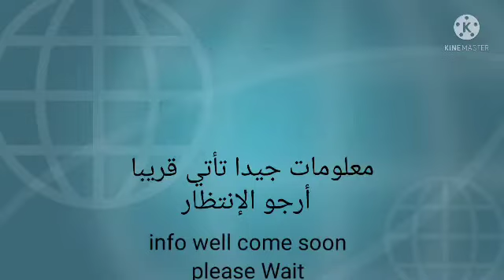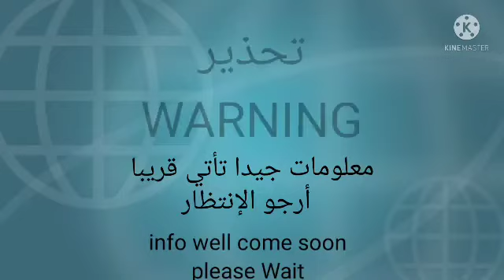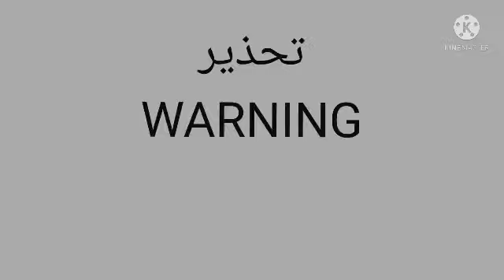lsreal EAS ALERT: Middile East cold war Scenerio! [FREE TO USE]